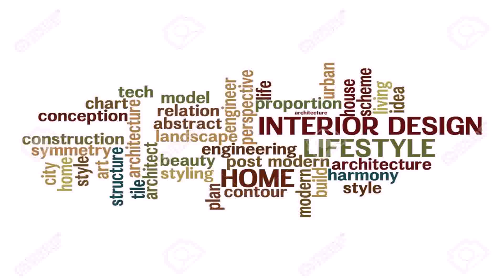Buy Car NY 5% DP